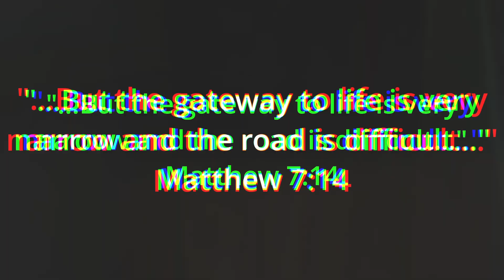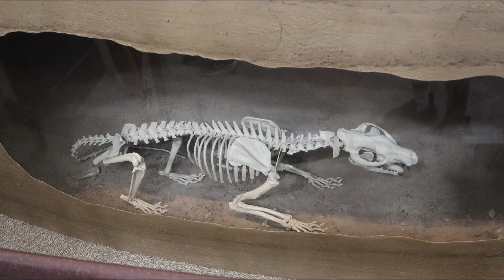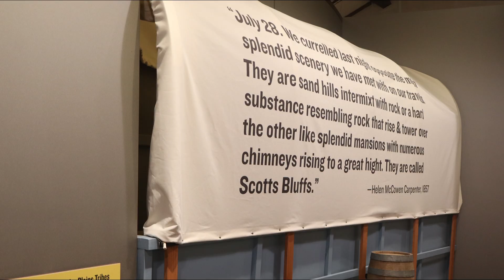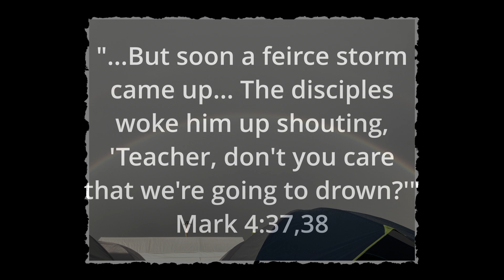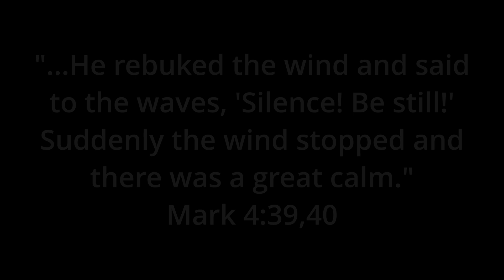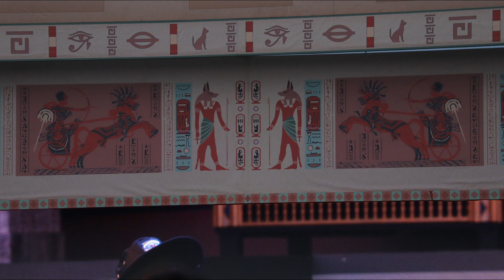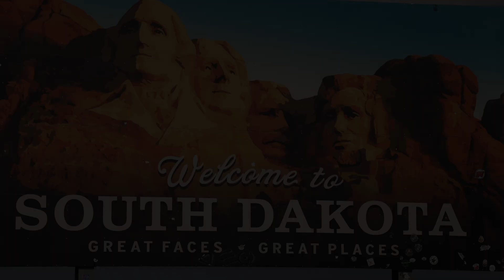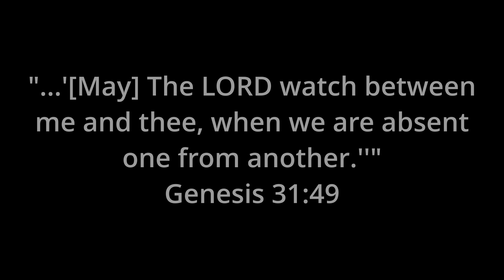Camporee Photos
From the 2024 Believe the Promise Camporee. These are all the photos I took in more ore less chronological order. Since these are ONLY my own photos (with one exception), if there's a weird gap in what happens, it's because I didn't have my camera to take photos with. I hope you enjoy this romp through our journey in this camporee (or at least, my own).